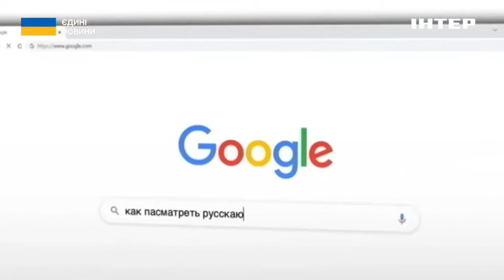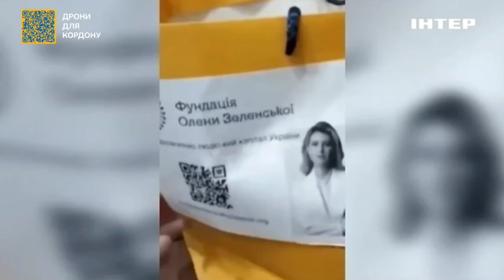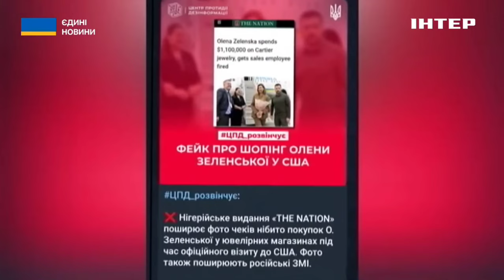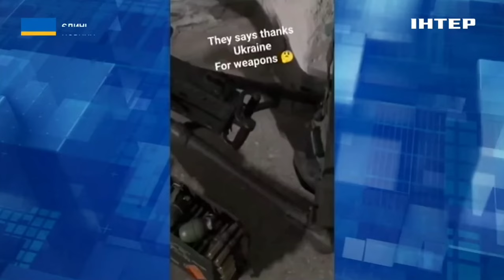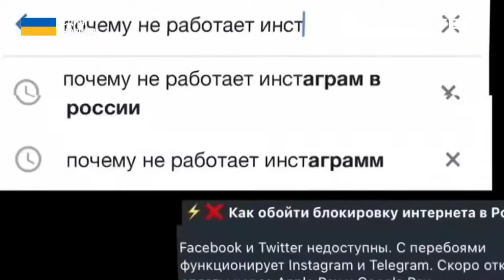ФЕЙКИ РОКУ: про що брехала росія у 2023